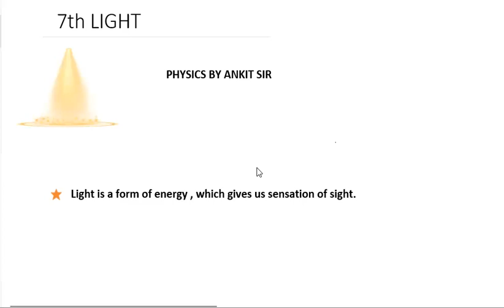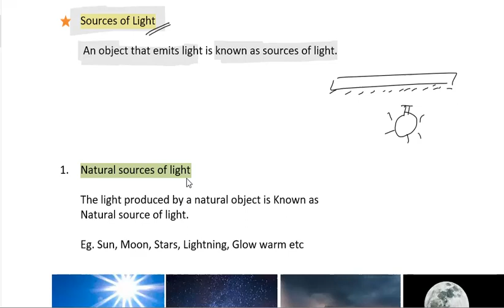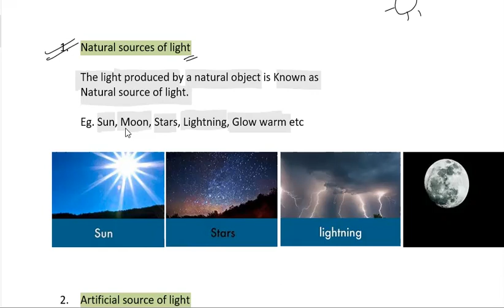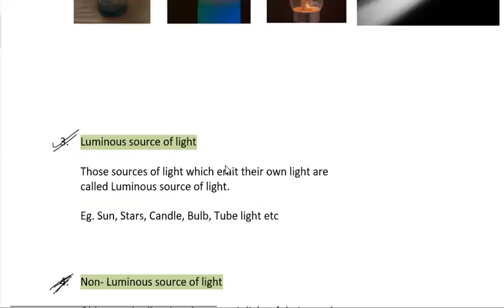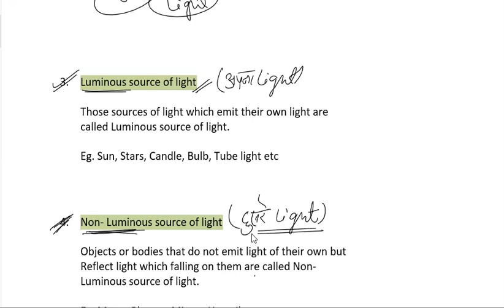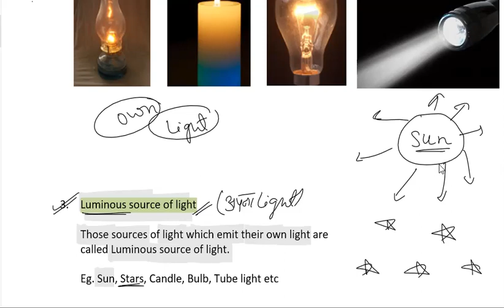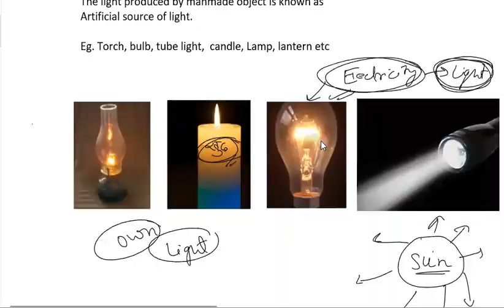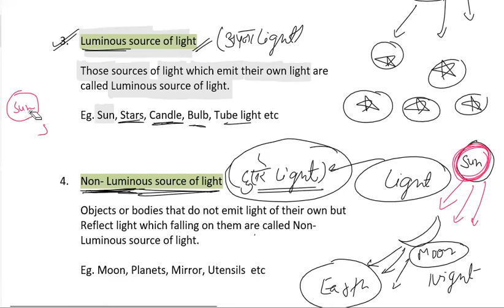Class 7 Light L#1 : Introduction of Light